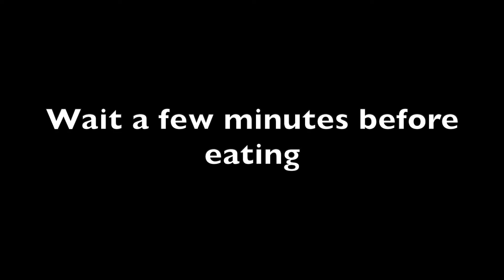Adam Project Stop Motion